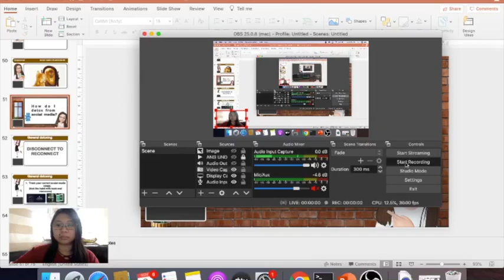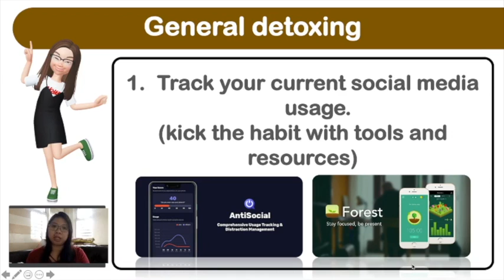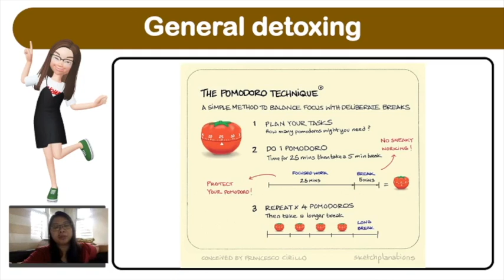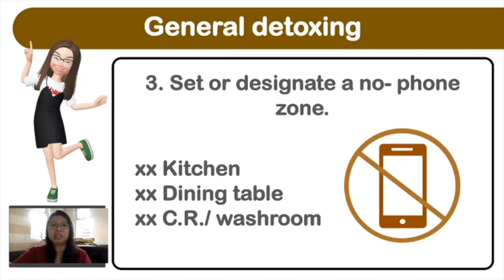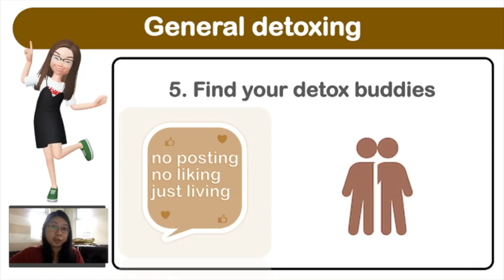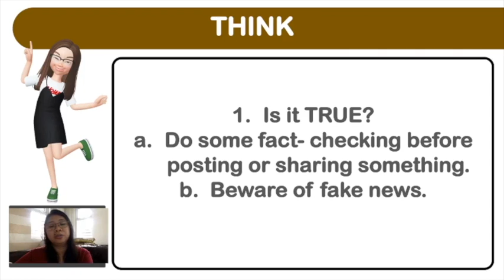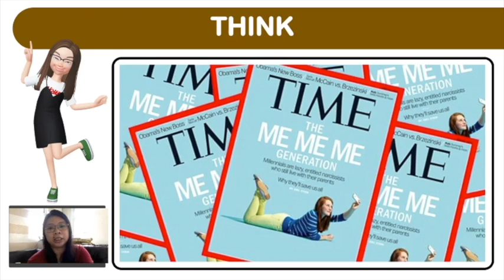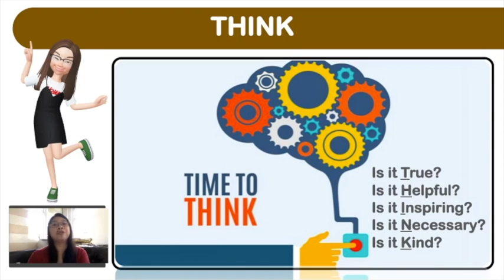DIGITAL DETOX FROM SOCIAL MEDIA ADDICTION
Here is the last lecture for the Overcoming Social Media Addiction thru Digital Detox.